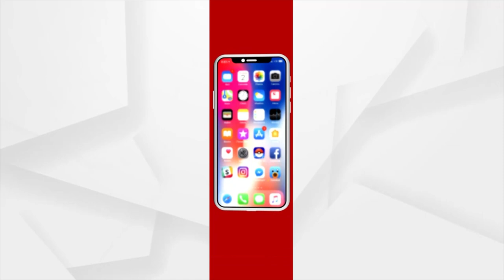ତାଲିବାନର ଧାର୍ମିକ ନେତା ହିବ ତୁଲ୍ଲା ଅଖୁନ୍ଦଜାଦାଙ୍କୁ ହତ୍ୟା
ତାଲିବାନର ଧାର୍ମିକ ନେତା ହିବତୁଲ୍ଲା ଅଖୁନ୍ଦଜାଦାଙ୍କୁ ହତ୍ୟା । ବ୍ରିଟେନର ମାଗଜିନ ' ଦ ସ୍କେକଟାଟ' ର ରିପୋର୍ଟ I